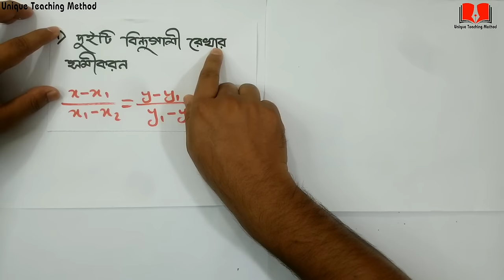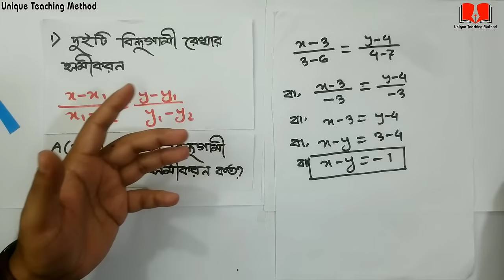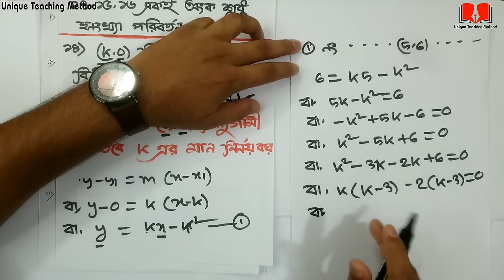SSC Higher Math Chapter 11.4 | স্থানাঙ্ক জ্যামিতি ১১.৪ | সম্পূর্ণ অধ্যায় সমাধান | Delowar Sir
সুপ্রিয় শিক্ষার্থীরা এই ভিডিওতে আমি আপনাদের জন্য SSC Higher Math Chapter 11.4 | Full Chapter Solution | স্থানাঙ্ক জ্যামিতি ১১.৪ এই বিষয় নিয়ে আলোচনা করেছি। আশা করি শুরু থেকে শেষ পর্যন্ত ভিডিওটি দেখলে এই বিষয়গুলো সম্পর্কে ভালো ও মজবুত ধারণা পাবেন ইনশাআল্লাহ।

এবার আসুন উচ্চতর গণিত জগতে প্রবেশ করি :-

ফাংশনের মাত্র একটি সৃজনশীল আর সকল বোর্ড প্রশ্ন কমন পাওয়ার এতো  সহজ টেকনিক  আগে হয়তো কখনো শেখা হয়নি

আমি (মোঃ দেলোয়ার হোসেন )
মূলত ভালো মানের শিক্ষা আপনাদের মাঝে ছড়িয়ে দেয়ার চেষ্টা চালিয়ে যাচ্ছি। জানিনা কতটুকু পারছি তবে এই চেষ্টা আমরা চালিয়ে যেতে চাই। আল্লাহ আমার সহায় হউক। আমিন।